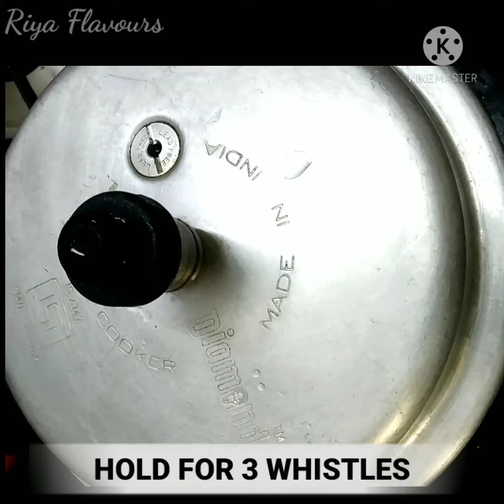Carrot Rice for 6 to 12 month Babies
it is very simple and healthy recipe for 6 to 12 month Babies.